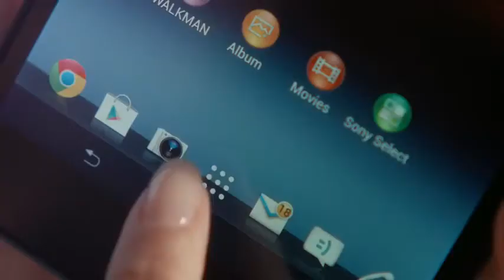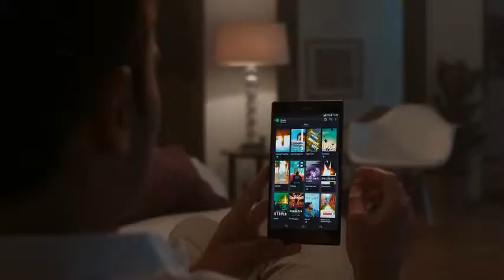Xperia™ Z Ultra New ways to read and write